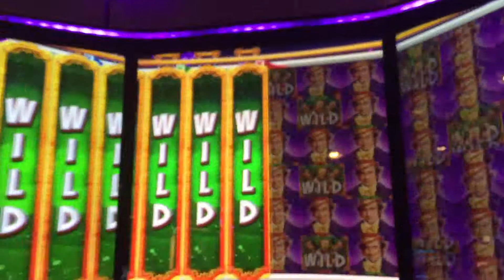Willy Wonka Bonus.. Harrahs Las Vegas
Willy Wonka Bonus Harrahs Las Vegas Slot Machine